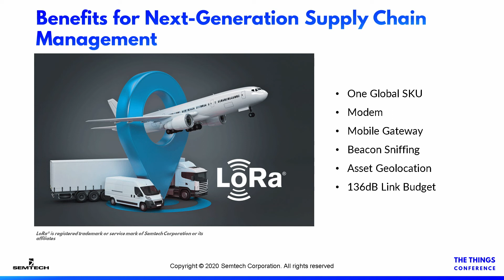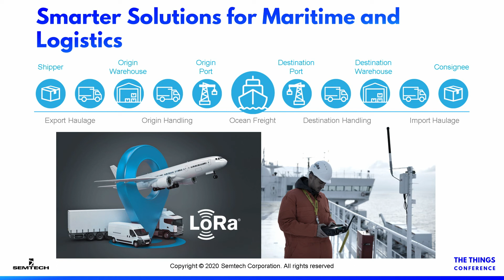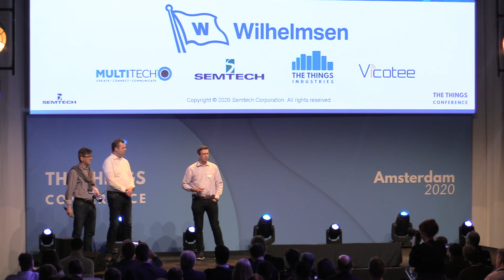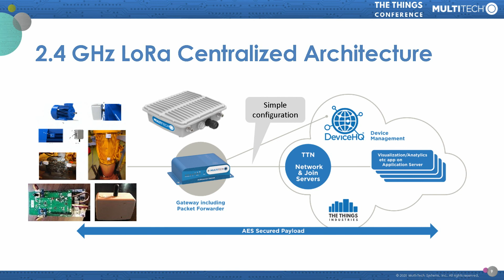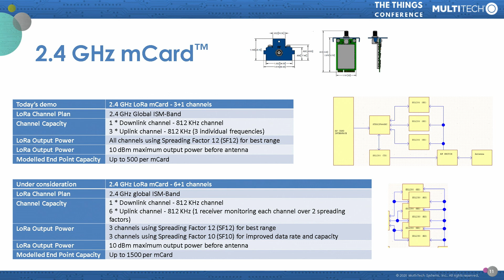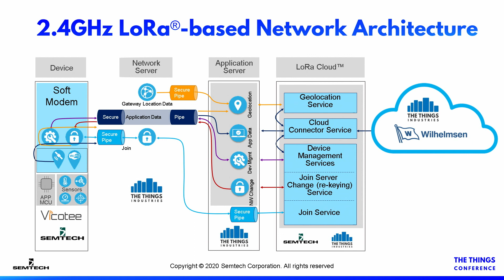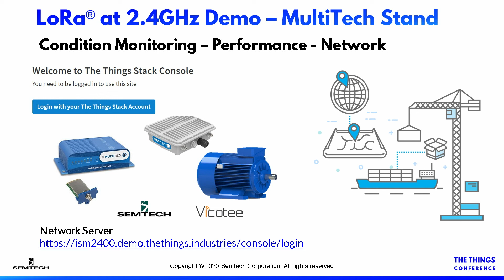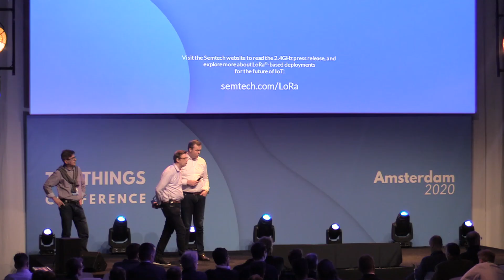2.4GHz: LoRa of the Seas - Staale Pettersen (Semtech)